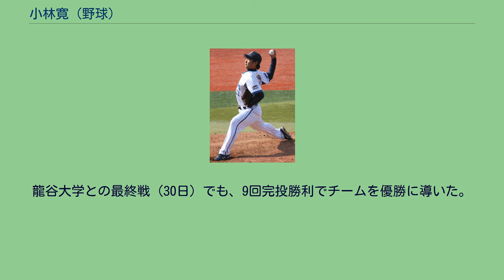小林寛 (野球)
小林 寛（こばやし ひろし、1989年1月21日 - ）は、広島県福山市出身の元プロ野球選手（投手）。
2018年シーズンからは、社会人野球のJFE西日本硬式野球部でプレーを続けた。
広島県福山市立西深津小学校2年時にソフトボールを始めた。
大阪府内への転居を経て、大阪市立生魂小学校3年生の時から天王寺リトル、堺市立浜寺小学校6年生の時に浜寺ボーイズでプレー。
堺市立浜寺南中学校への進学後は、高石ボーイズに所属した。
島根県の江の川高校に進学後は、2年生の春からベンチ登録。
2年生の夏に控え投手として第87回全国高等学校野球選手権大会で甲子園出場を果たすと、初戦（1回戦）の静清工業高校戦に救援で登板した。
大阪学院大学への進学後は、1年生の春から関西六大学野球のリーグ戦に登板。
秋季リーグ戦では、3勝を挙げ平古場賞を受賞した。
2年生の時には、春・秋季通算で9勝6敗を記録。
3年生の春季リーグ戦では、リーグトップの6勝でチームの2位躍進に貢献するとともに、最優秀投手賞を獲得した。
また、大学日本代表候補にも選ばれている。
4年生で迎えた2010年の春季リーグ戦では、チーム18年振りのリーグ優勝に貢献（詳細後述）。
5月22日の龍谷大学戦でノーヒットノーランを達成するなど、4完封勝利、防御率1.08も記録したことから、最優秀投手賞とMVPを獲得した。
なお、チームの優勝によって進出した全日本大学野球選手権大会では、1回戦の金沢学院大学戦に先発で登板。
9奪三振を記録したが、被安打11で敗戦を喫した。
関西六大学リーグ戦通算では、63試合に登板。
35勝21敗、防御率1.46の成績を残した。
完投数（47）と完封勝利数（15）は、いずれも通算成績でリーグ歴代1位。
勝利数（35勝）・奪三振数（390）は、平野佳寿が京都産業大学時代に残した記録（36勝・404奪三振）に次ぐ歴代2位である。
2010年のNPBドラフト会議で、横浜ベイスターズから4巡目で指名。
契約金4,500万円、年俸1,000万円（金額は推定）という条件で契約した。
チームには同性の小林太志が在籍していたため、本名の「小林寛」を略称に使用した。
同期入団の新人5投手で最も早く、春季キャンプ期間中に一軍へ昇格。
開幕一軍は逃したものの、6月8日には、対東北楽天ゴールデンイーグルス戦（クリネックススタジアム宮城）の救援で一軍公式戦にデビュー。
シーズン通算で6試合登板した。
9月20日の対中日ドラゴンズ戦（横浜スタジアム）で一軍初先発を果たしたが、5回を2本塁打3失点で敗戦投手になっている。
一軍公式戦への登板機会がなかった。
イースタン・リーグでは、公式戦15試合に登板。
2勝3敗、防御率4.50の成績を残した。
自身2シーズン振りの出場選手登録（4月30日）を経て、救援登板の4試合でいずれも無失点を記録。
5月15日の対楽天戦（横浜）で2年振りの先発登板を経験したが、3回3失点で敗戦投手になった。
救援で登板した7月10日の対広島東洋カープ戦（横浜）で一軍初勝利を挙げると、以降の公式戦でも先発やロングリリーフに起用。
先発で登板した9月1日の対東京ヤクルトスワローズ戦（神宮球場）で投球中に左脇腹を痛めたが、阪神タイガースとのシーズン最終戦（10月8日・横浜）では、救援登板で2勝目を記録した。
結局一軍では、24試合登板、2勝1敗、防御率2.76という成績でシーズンを終えた。
春季キャンプの終盤にいったん一軍へ昇格。
その一方で、キャンプ中に右肘を痛めるなど、シーズンを通じて故障に苦しめられた。
シーズン終盤の9月25日に出場選手登録を果たしたが、一軍公式戦への登板機会がないまま、翌26日に登録を抹消。
22試合に登板したイースタン・リーグ公式戦でも、1勝2敗1セーブ、防御率4.91という成績にとどまっている。
救援要員として自身初の開幕一軍を勝ち取った。
4月2日の対広島戦（横浜）で3分の2イニングを投げて一軍初ホールドを記録したが、同月5日に出場選手登録を抹消。
しかし、中継ぎ陣の強化を目的にした9月1日の再登録以降は、シーズン終了まで一軍に定着した。
春季キャンプ中に一軍へ昇格したが、オープン戦の途中から二軍で調整。
イースタン・リーグ公式戦でも、22試合の登板で、1勝2敗...